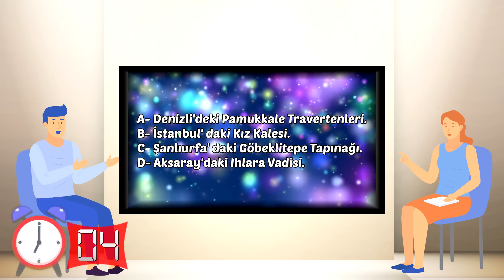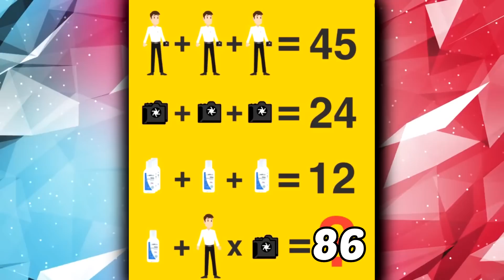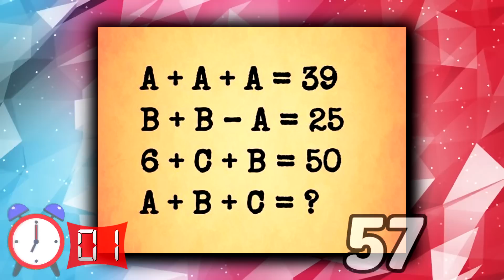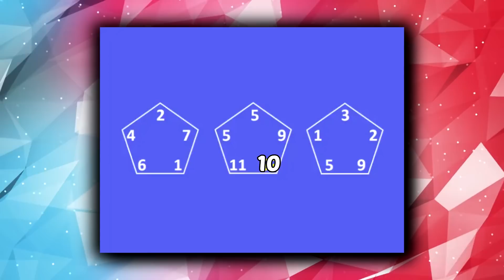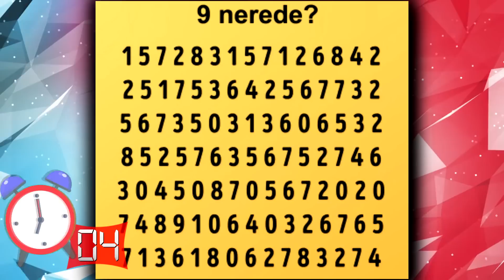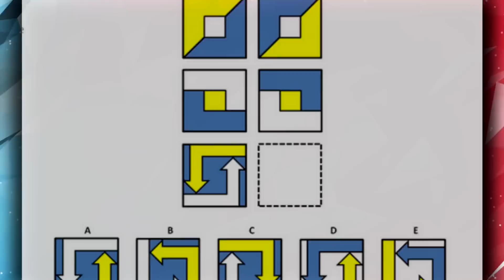Dünyada Sadece Bu Bulmacayı Bir Kişi Çözebildi. - En Zor Beyin Oyunları